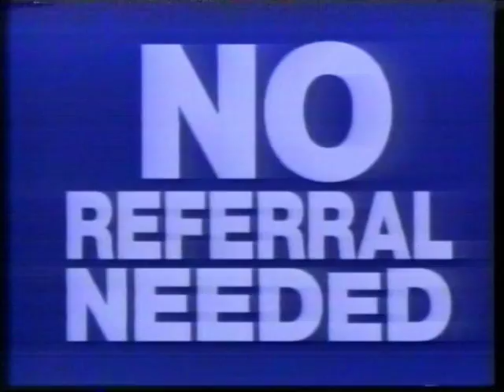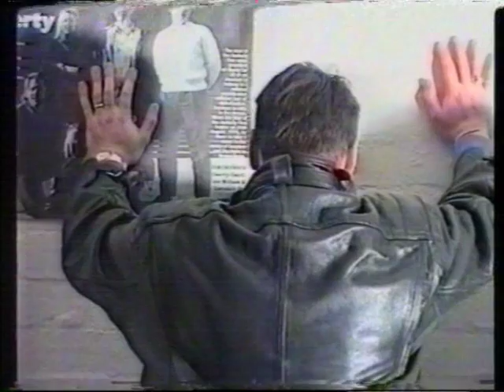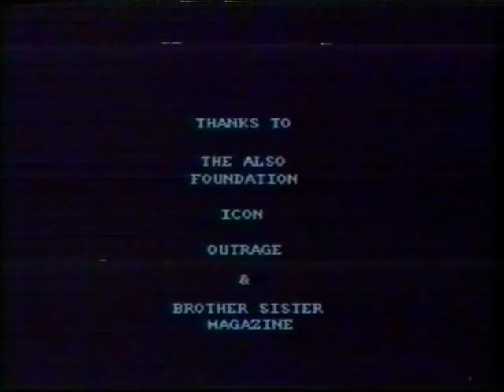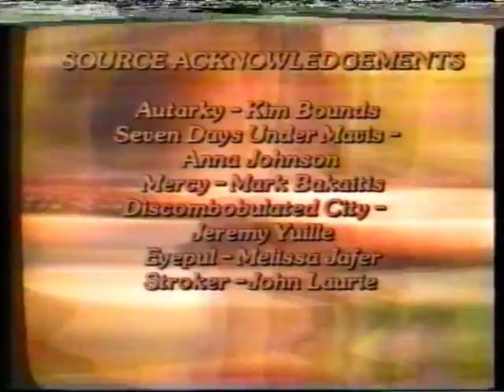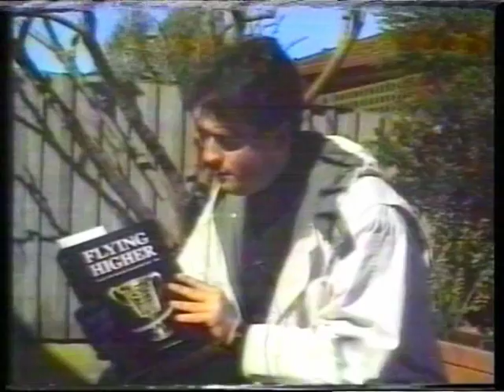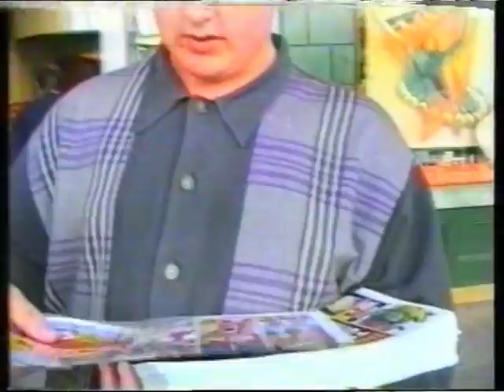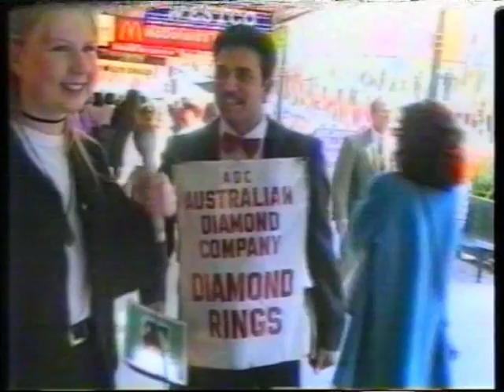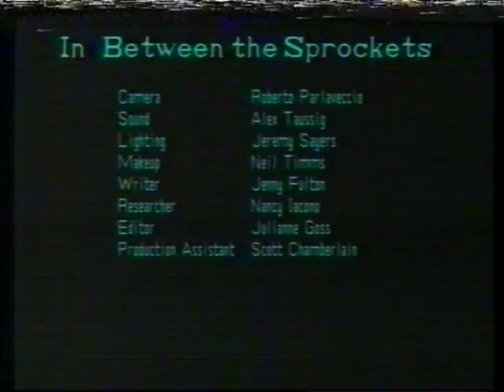First night of Channel 31 Melbourne Pt 2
Third part  of the first night of official broadcasting from channel 31 in Melbourne. 6th Oct 1994.Now the free to air broadcasts are closing as the FW Turnbull wants to sell the spectrum to his mates. Ch 31 is going on line but it is not the same as a REAL TV STATION.  It is the only channel that has all local programs of a diverse nature. They should close down the rest and keep Ch 31.